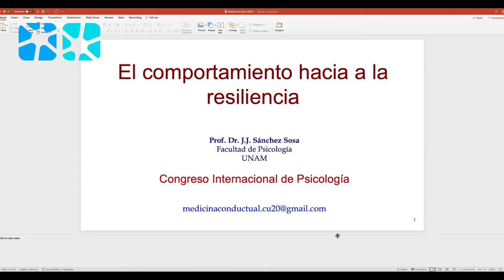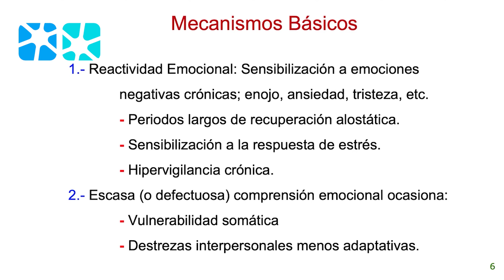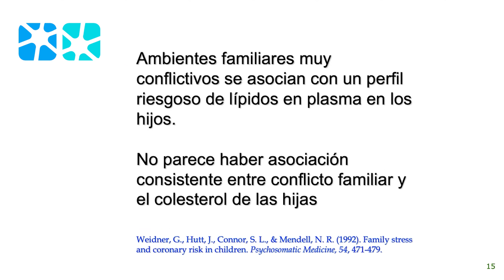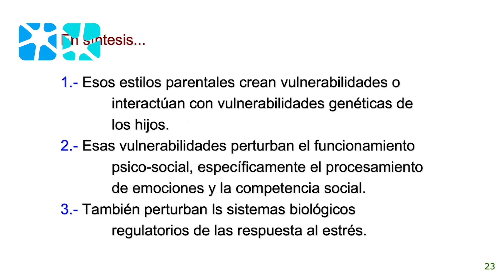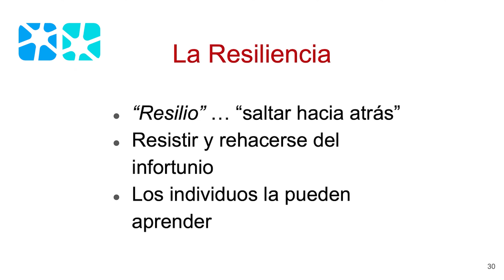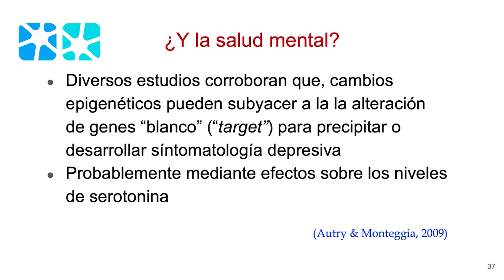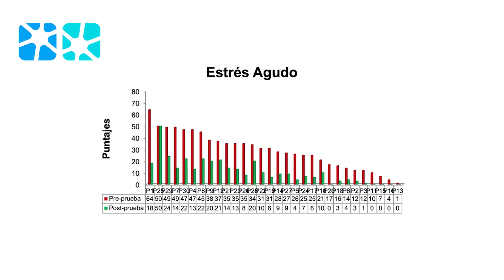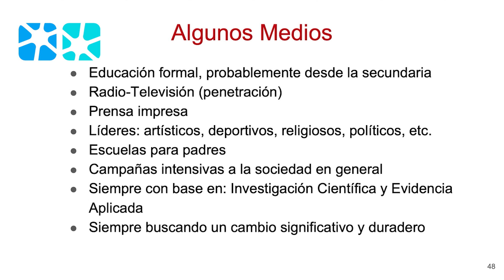El comportamiento hacia la resiliencia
Juan José Sánchez Sosa
Profesor Emérito de la UNAM